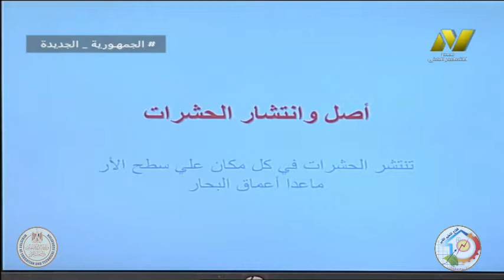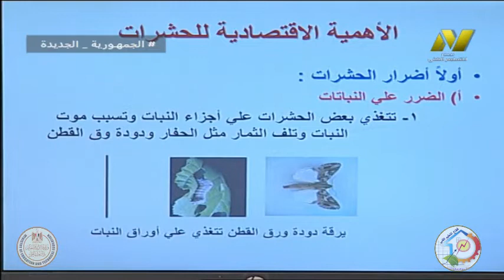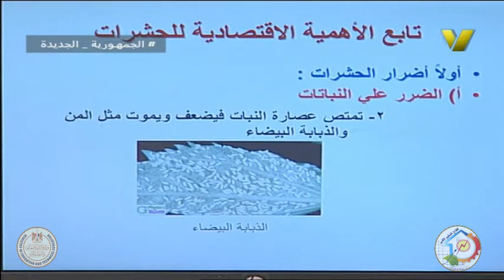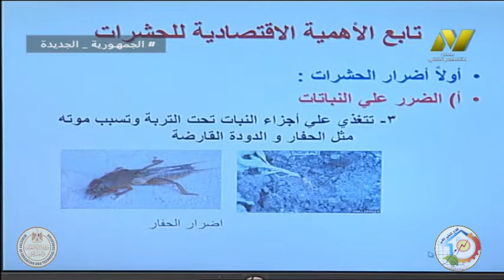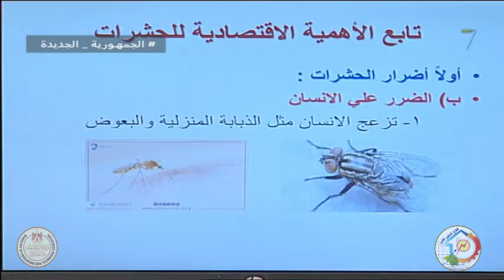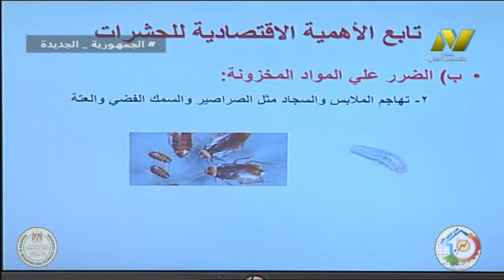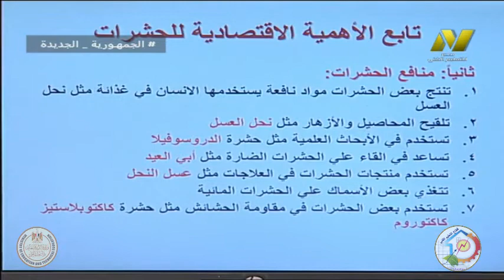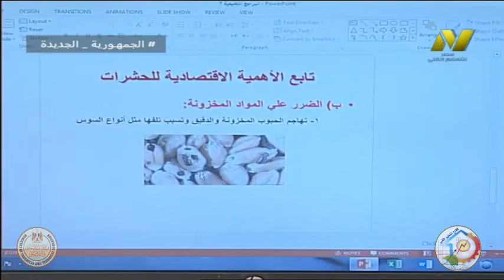الصف الثاني زراعي - حشرات - اصل انتشار الحشرات - ا زينات شوقي